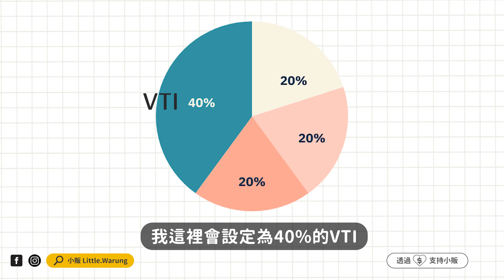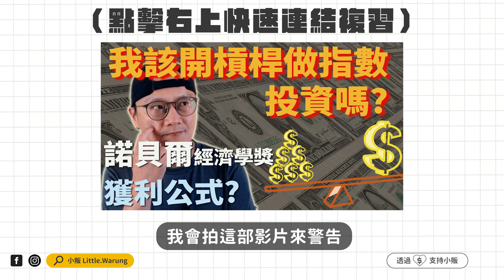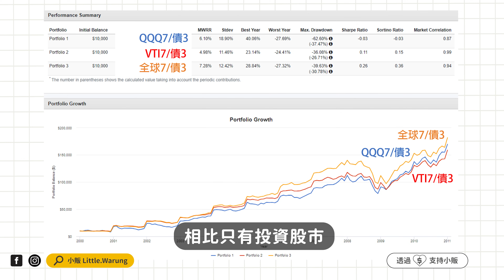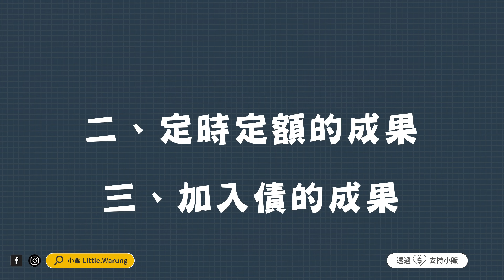AI熱潮泡沫化? 避免遇上2000年網路泡沫的策略! QQQ VTI VT那個好?|美股ETF|指數化投資|投資美股ETF|資產配置|投資理財|被動收入|先鋒領航|先鋒基金|指數型基金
【影片說明】
在這部影片裡，我們探討當前AI熱潮是否預示著另一場網路泡沫，並分享如何透過多元化投資策略和智慧資產配置來避免未來潛在的投資陷阱。透過回顧2000年網路泡沫的教訓如QQQ VTI VT的變化，為當前市場狀況提供實用的投資建議，幫助投資者在面對市場波動時保持冷靜，確保資產安全成長。

【影片內容】
00:00 AI熱潮=網路泡沫2.0?
01:52 1 網路泡沫的走勢
03:31 2 定時定額的成果
05:31 3 加入債的成果
06:30 結論和心得
10:09 複習畫面

🙋‍♀️「我想問小販怎麼辦?」 有關於投資理財、資產配置和被動收入相關問題，可以填寫表單​+訂閱週報，我會儘量在下次週報回答。問題表單

透過這個連結可以讓你了解更多，如果想進一步上課從在免費課程下面的報名頁，有200美金的學費折扣，免費課程連結 (如果你用這個連結購買，我會得到一些分潤，也是支持我的方式之一)